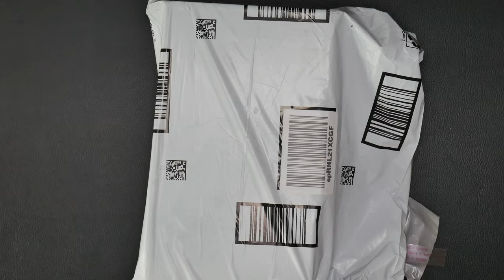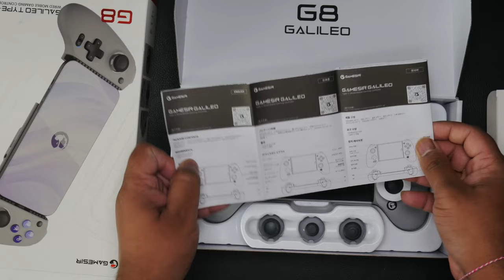GameSir G8 Galileo Mobile Game Controller with Pixel 8 - ASMR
Are you searching for the ultimate way to enjoy mobile gaming on Android or the latest iPhone 15? Your quest ends with the GameSir G8 Galileo Mobile Game Controller! This revolutionary controller delivers a console-quality gaming experience on your smartphone, equipped with all the necessary buttons and functionalities to conquer your rivals. Here are some standout features that set the GameSir G8 Galileo apart.